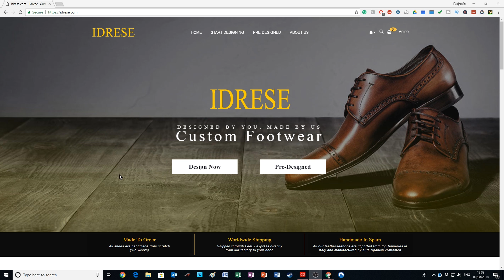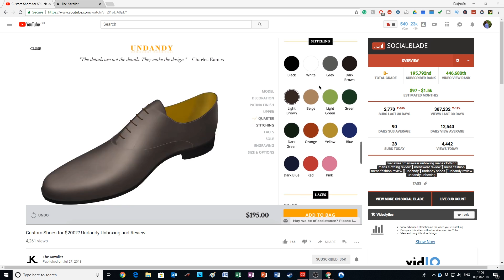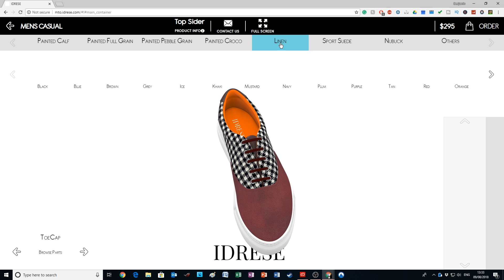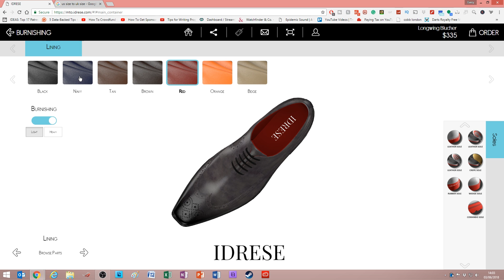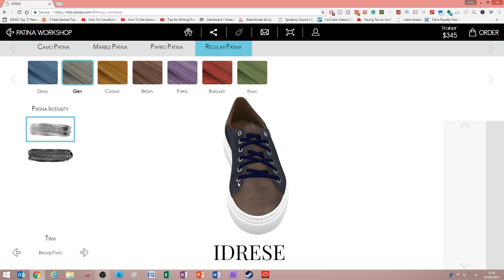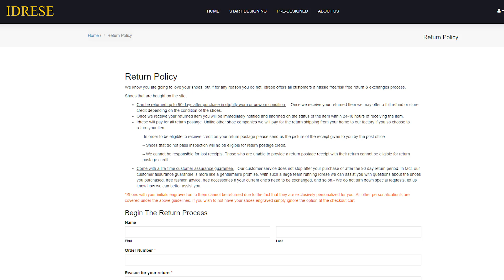How To Design Custom Shoes and Sneakers (from home on computer) | Idrese Review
In this video, I show you how to design custom shoes and sneakers, using a new website called Idrese shoes. I being by going through how to design shoes at home (on computer), using their service. I then give a full Idrese review upon receiving the shoes - to see how good they are.